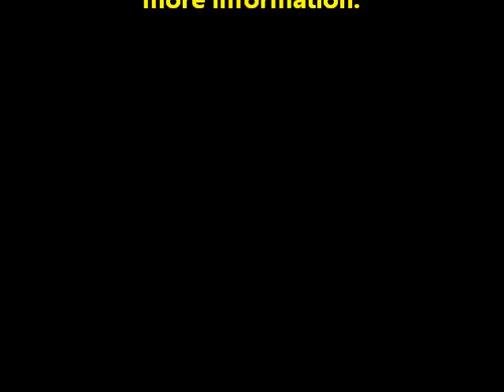"Dr. Thomas Barton is Very Gentle, and Very Kind. Everyone Makes Me Feel Comfortable."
Dentures, dental implants, implant retained dentures, dental crowns and bridges, teeth whitening, etc...Are all available to patients of all ages at family dentist Tom Barton, DDS's office.